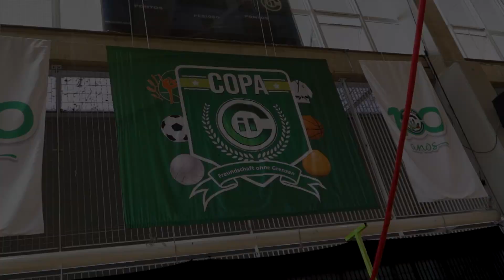Colégio Imperatriz Leopoldina • Copa CIL 2023